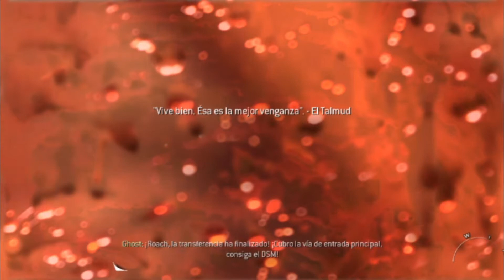Call of duty Mw2 - Modo Campaña | Parte 10 | "traición inesperada"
tengo que decir que esta misión me costo mucho para pasármelo e estado horas y horas intentando todo hasta que por fin termino esta misión pero termino de una forma muy rabiosa, cuando terminamos un tipo que pensé que era nuestro compañero nos traiciono después de mucho sufrimiento y termina matándonos. que rabia.